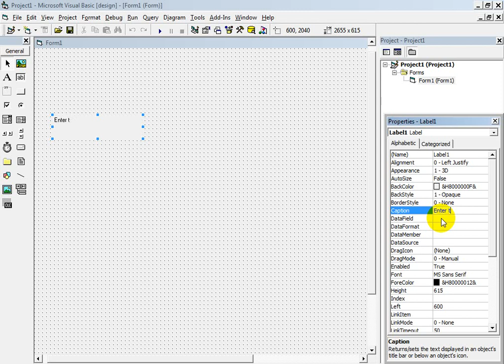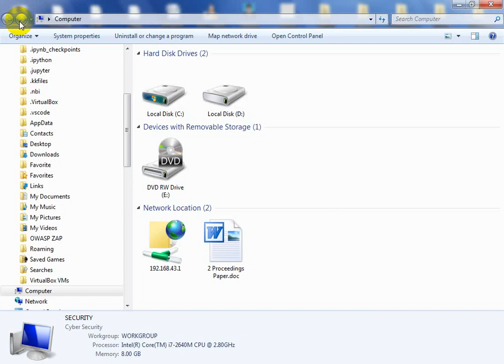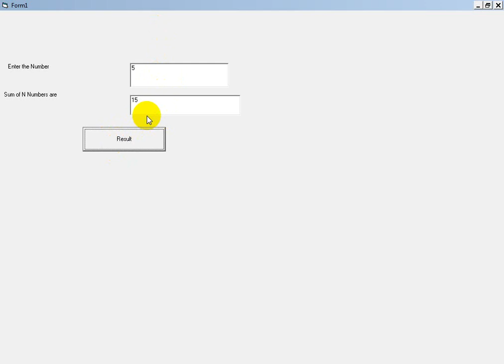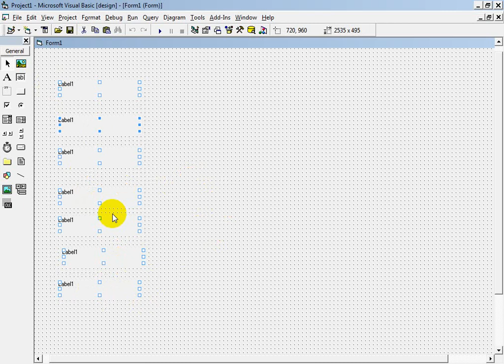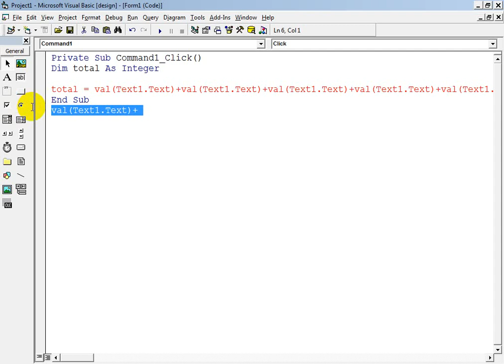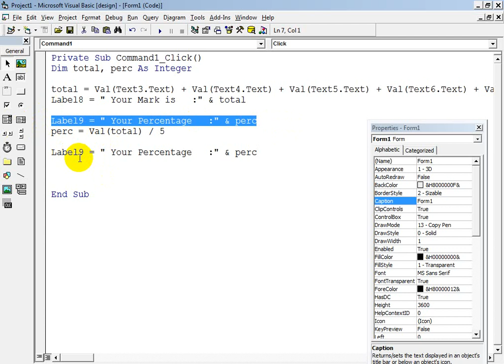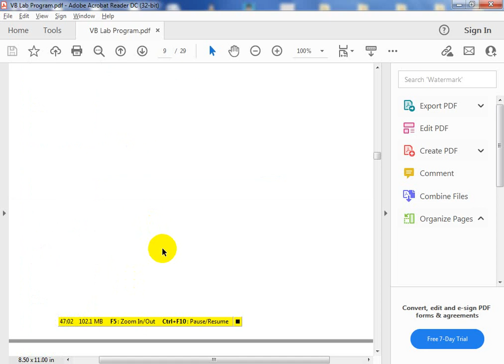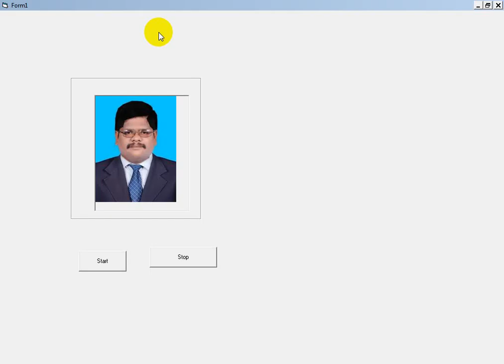Visual Basic Leap Year, Stop Watch, ASCII Value, Student Exam Result, Image Zoom In_Out, Animation.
Write a program to find the given Year is Leap Year or not using Visual Basic.
Write a program to Display sum of N Numbers using While Loop in Visual Basic.
Write a program to Computer Student's Exam Result in Visual Basic.
Write a program to Animate an Image in Visual Basic.
Write a to program to Display the ASCII values using ASC function in Visual Basic.
Write a program to Zoom in or Zoom out an image using Image Control.
Write a program to Display N Numbers using For Loop in Visual Basic.
Design Stop Watch in Visual Basic.